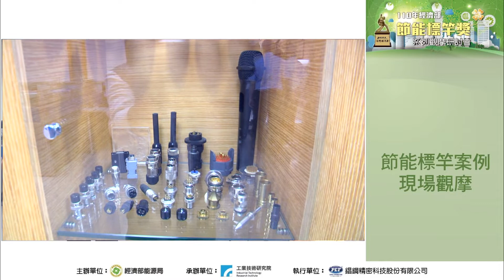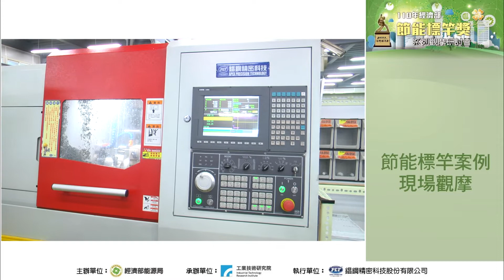110年節能標竿獎系列觀摩研討會 錩鋼精密科技股份有限公司 現場觀摩